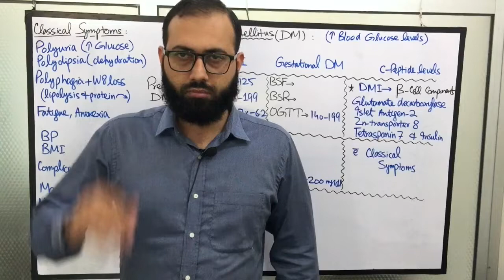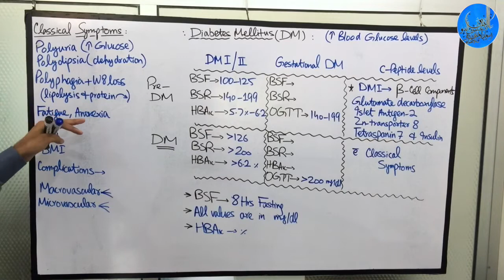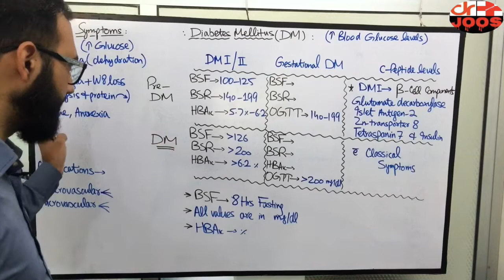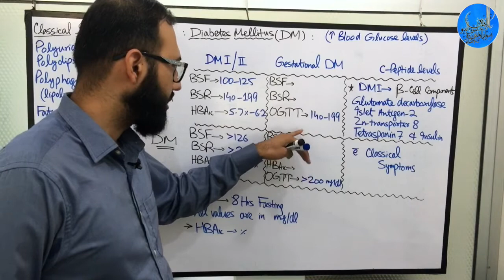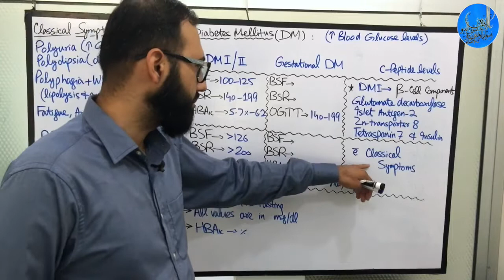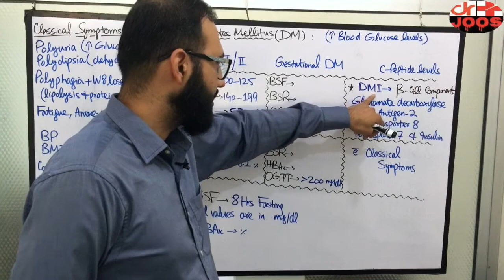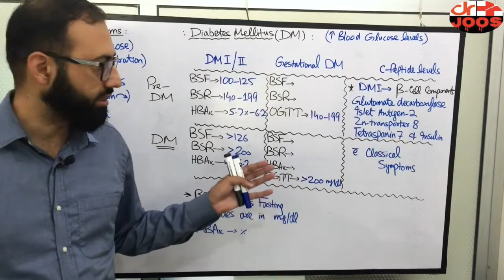Video 2 ׀ How to make diagnosis ׀ Pre-diabetes vs Diabetes Mellitus ׀ Classical symptoms - dr joos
This video is about the diagnosis of Diabetes Mellitus (DM) versus Pre-diabetes.
At the end of this video you will get to know:
1. What is Pre-diabetes and diabetes mellitus?
2. What are the classical symptoms of DM?
3. How can you differentiate between type1 and type2 DM with labs?
4. What are the sugar levels for diagnosing Pre-Diabetes?
5. What are the sugar levels for diagnosing Diabetes?
6. What are the labs for diagnosing Gestational Diabetes?

I hope you will find this video very useful and informative. Do share your suggestions or comment if you have any queries in mind.
Regards!